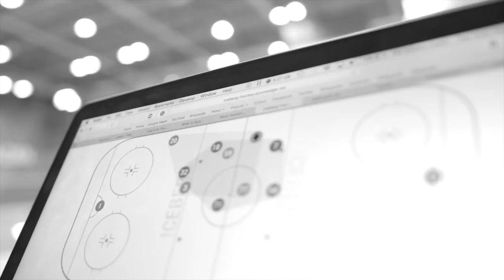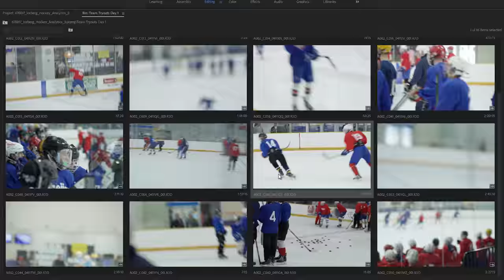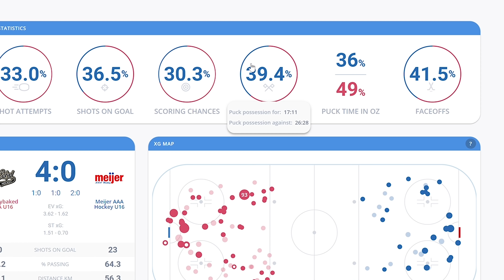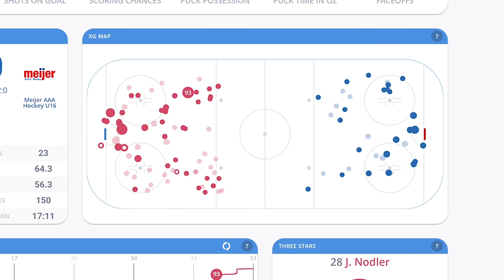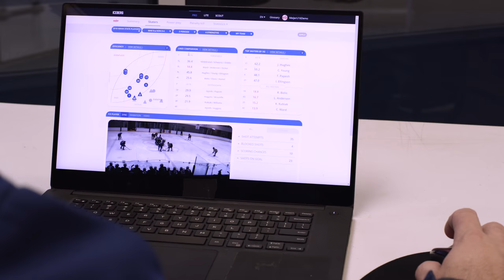Taking the Ice with AI - ICEBERG Hockey Analytics | Season 1 Episode 7 | I AM AI Docuseries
ICEBERG uses AI to capture, visualize, and analyze game data, giving hockey coaches and their players a competitive advantage.